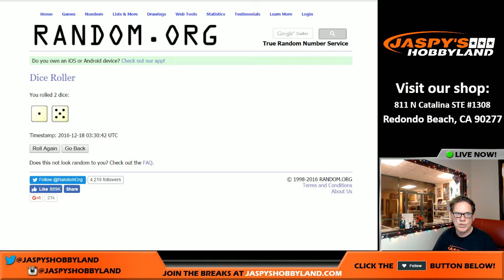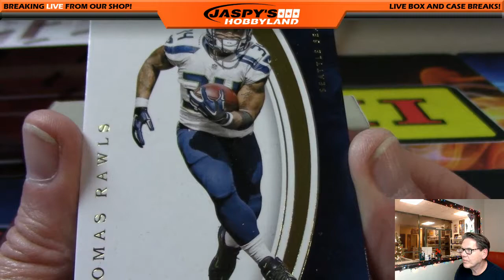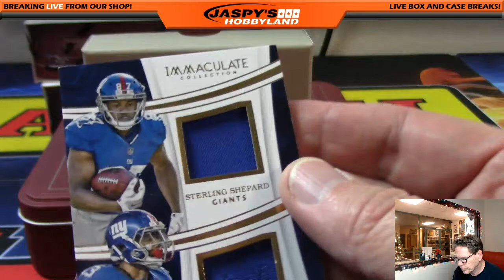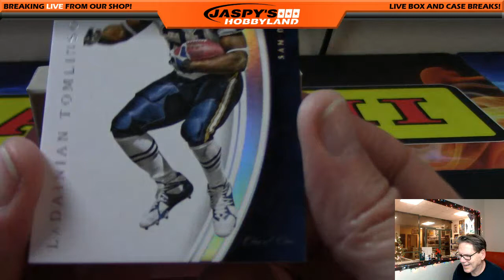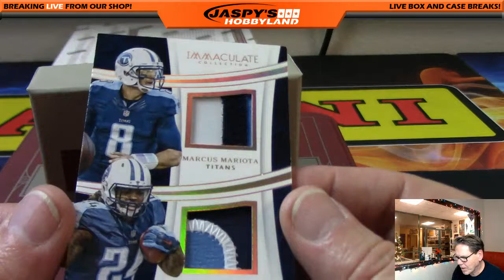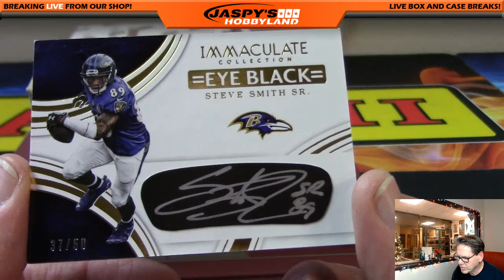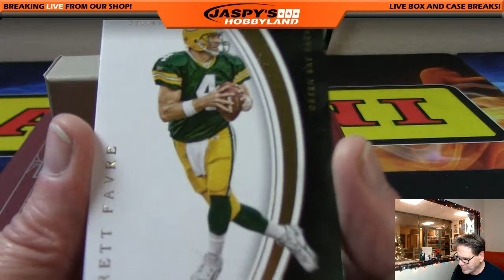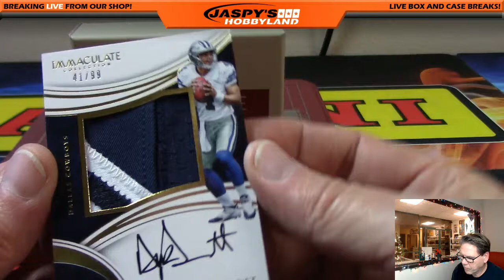12/17/16 2016 Panini Immaculate Football RANDOM DIVISIONS #12